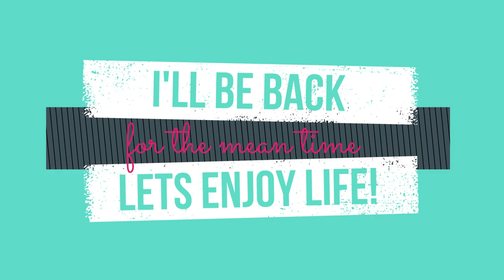A little bit about me and why I joined YouTube!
Hey there, name’s Jose’. I live in a small town here in Louisiana with a purpose to entertain an audience (you guys). Become part of my family and experience the best of moments with me. I hope you guys enjoy what have in store for the time coming.
Lets enjoy life!